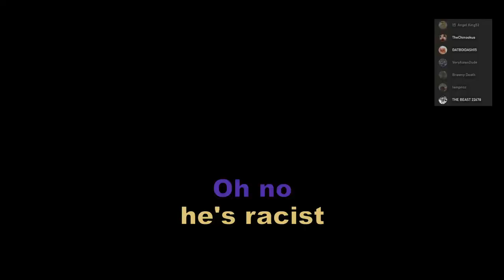The Beginning of Cracker Island [Minecraft]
Friends in the video:
TheChinookus (Tan) - tiktok audio guy
Angel King52 (Green) - white man
THE BEAST 22678 (Orange) - AUUUGAHH guy
DATBOIDASH15 (Purple) - Host of GayLand (Server name)
TheCyanPear (Dark Green)
Lempnoz - Lempnoz